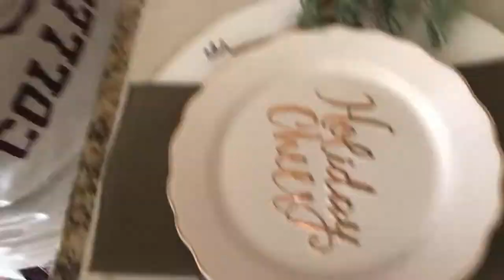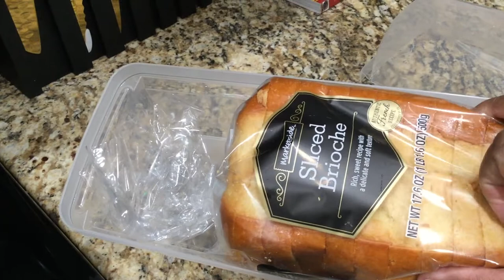Vlogmas 2020: Day 14!!! WASH DAY, "WINTER BLUES" AND MORE DECOR!!!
Hi Loves! Today is wash day and  I talk about combating the "winter blues"! And I add a few more Holiday Elements to my entryway!!! Come on in and stay a while!!!